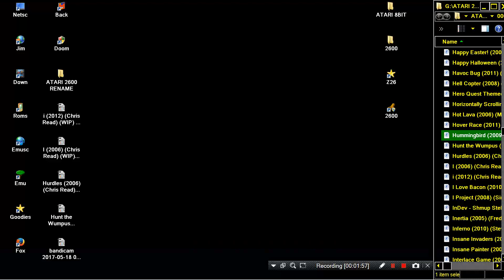ATARI 2600 Hummingbird 2009 rpgfaker rpg faker WIP bin zip